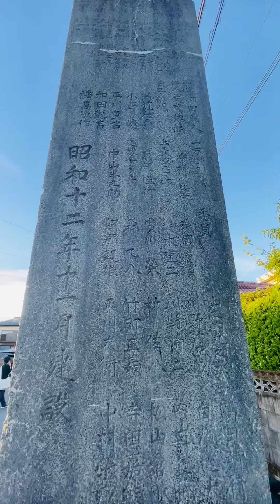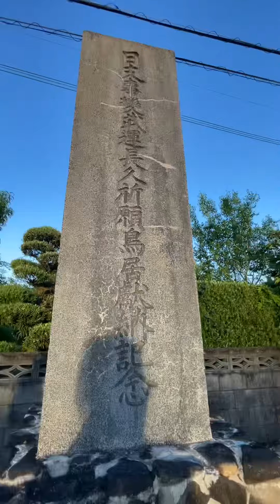ひいおじいちゃん有難うございます✨✨✨